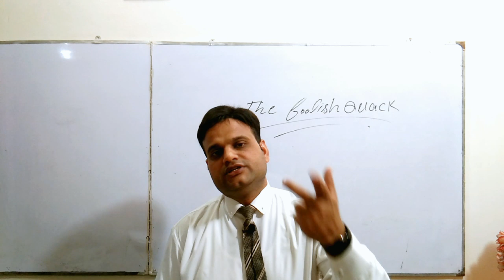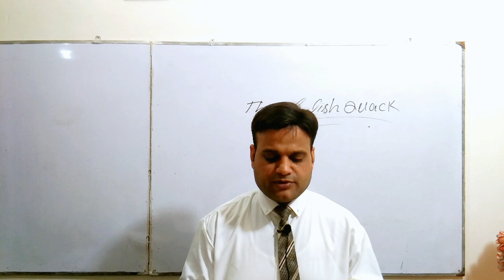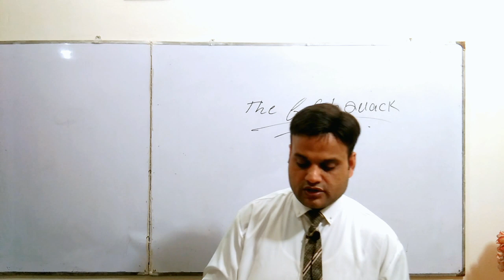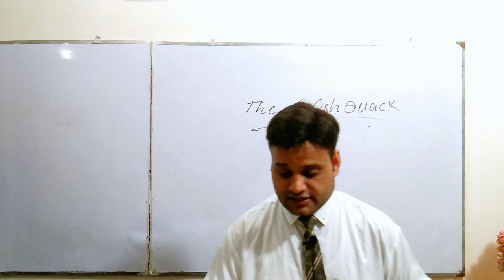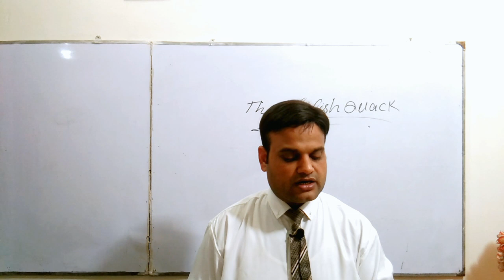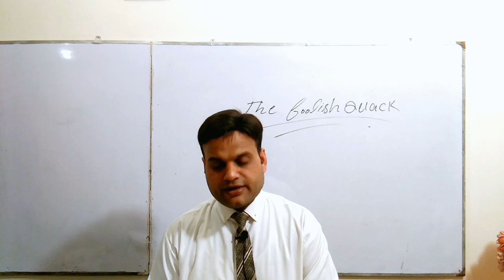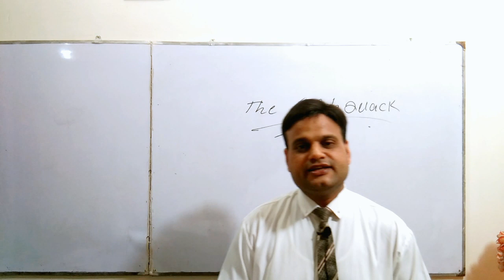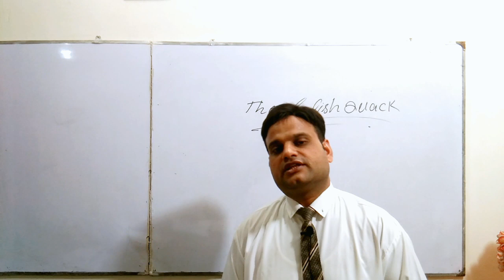11th Class English Book 1,Ch 9-The Foolish Quack-First year English Book 1 |Short story| Lecture 3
11th Class English Book 1,Ch 9-The Foolish Quack-First year English Book 1 Short story and moral lesson.
In this lecture ,I have given  Translation into Urdu and Hindi.